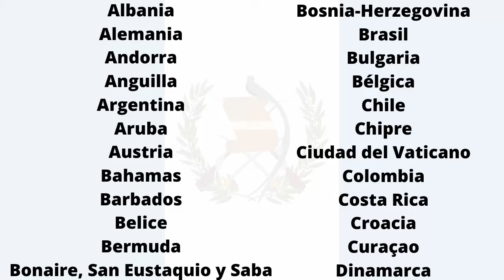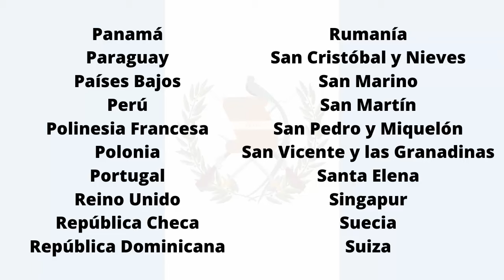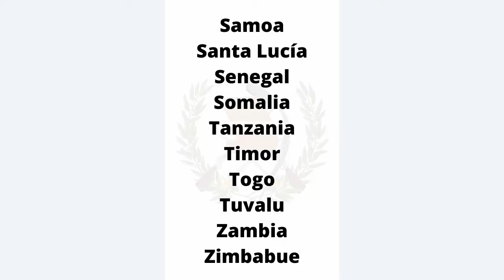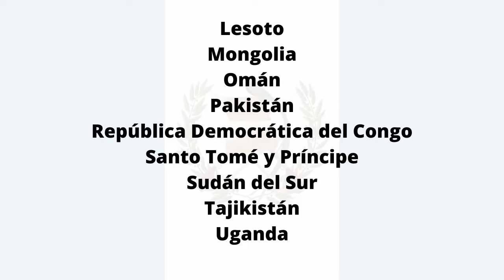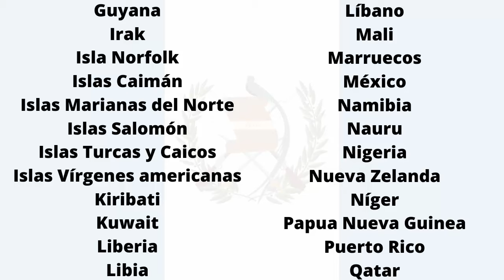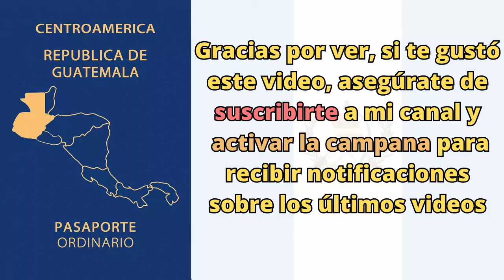Pasaporte de Guatemala (Países de Libre Visado) (2023)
Pasaporte guatemalteco países libres de visa